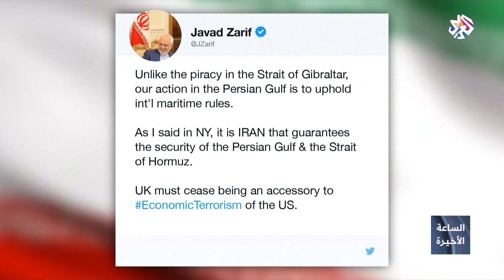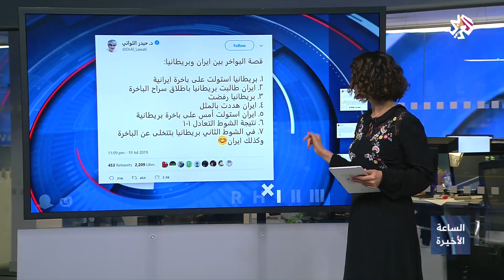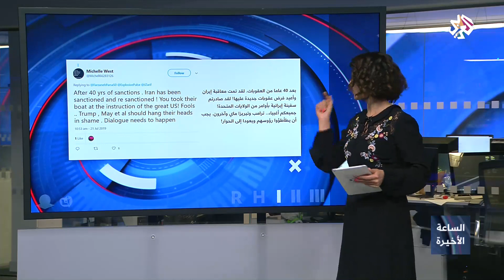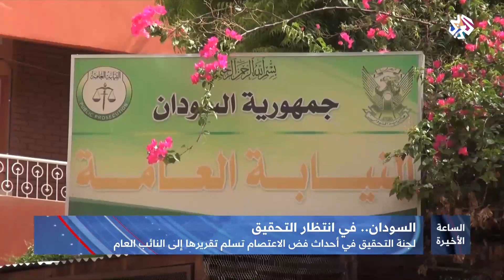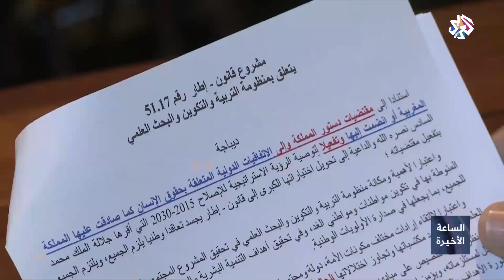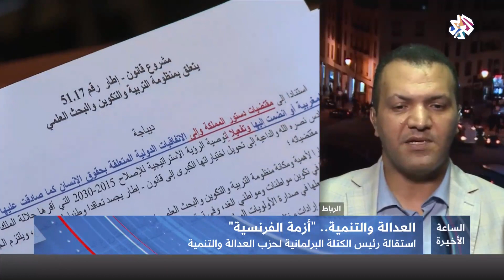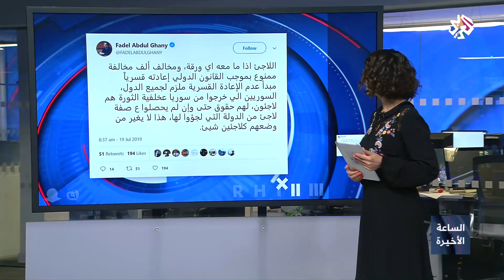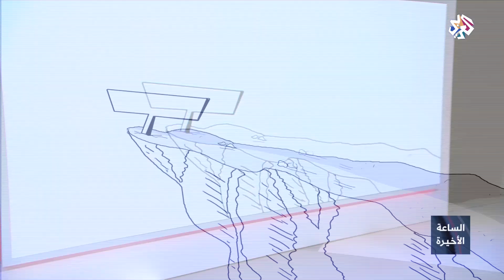الساعة الأخيرة│21-07-2019│الحلقة كاملة